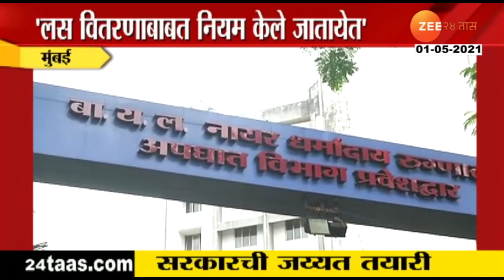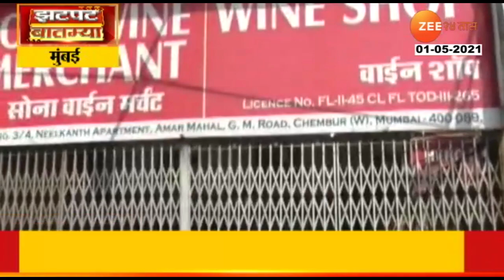Mumbai_Minister_Of_Revenue_Balasaheb_Thorat_On_Vaccination